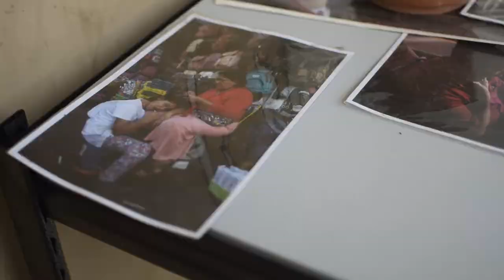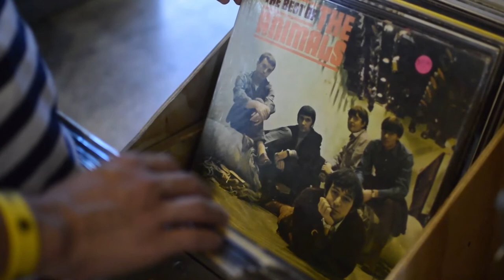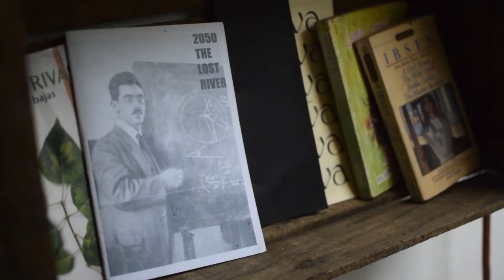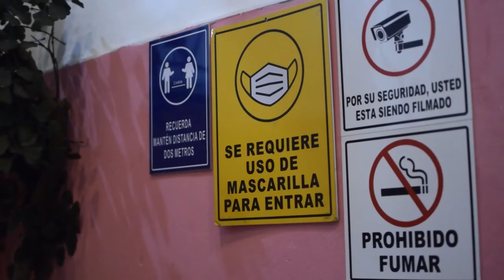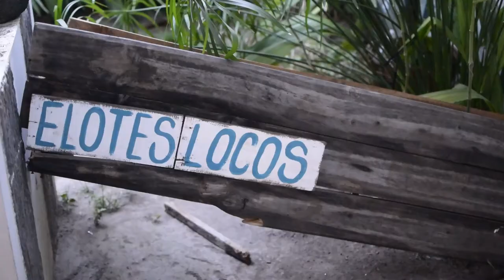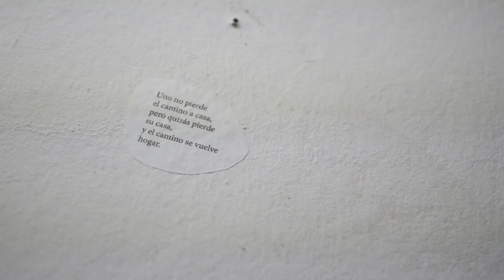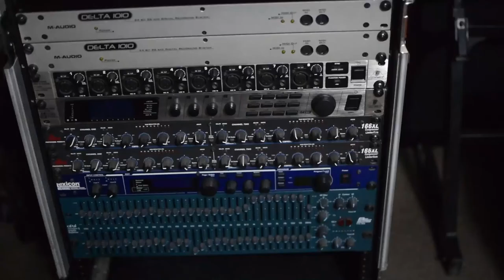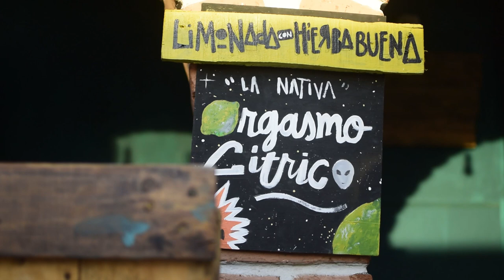La Resi sv un espacio cultural para artistas y sociedad salvadoreña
La Resi.sv es un espacio cultural para crear, compartir y exponer diferentes ramas del arte.